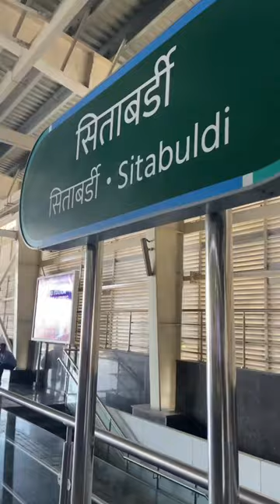A day at Nagpur🥀